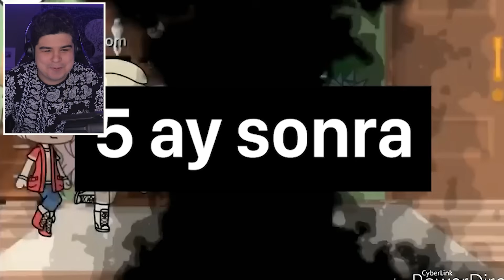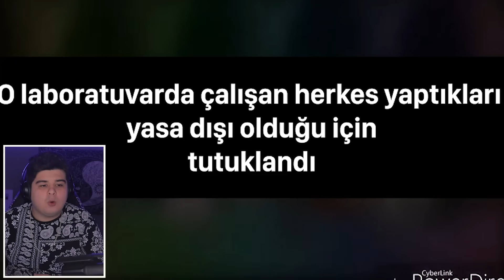OLAĞANÜSTÜ GÜÇ 🪄🧙 Gacha Life Kısa Film Hikaye Tepki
Ben Mete Oflaz , olağanüstü güç gacha life kısa film hikaye tepki adlı yeni video ile karşınızdayım. Daha fazla gacha life tepki videoları gelmesini istiyorsanız videoyu beğenmeyi unutmayın! Güzel , eğlenceli ve komik bir eğlence videosu oldu. İyi seyirler.

Gacha life seslendirme ve toca life world türkçe toca boca tarzı videolar istiyorsanız yorumlarda fikirlerinizi belirtebilirsiniz! 🤍